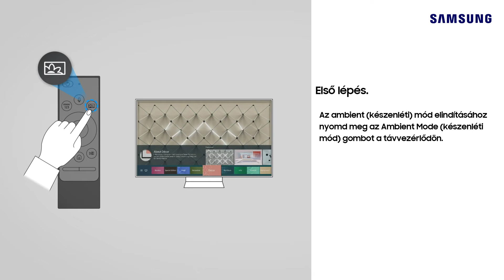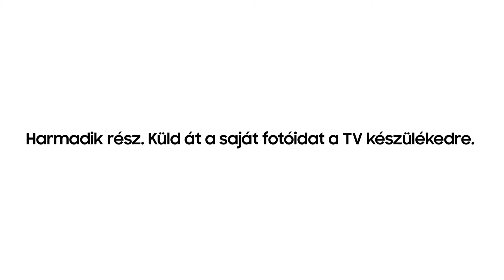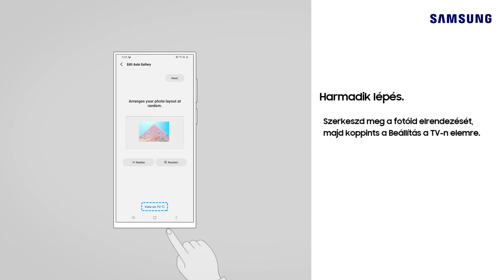Hogyan használd az Ambient (készenléti) módot